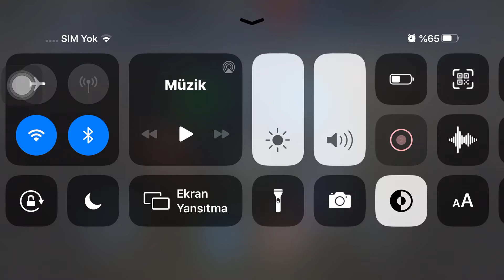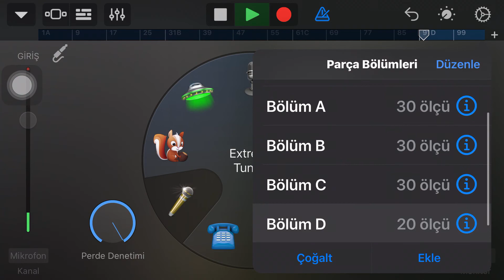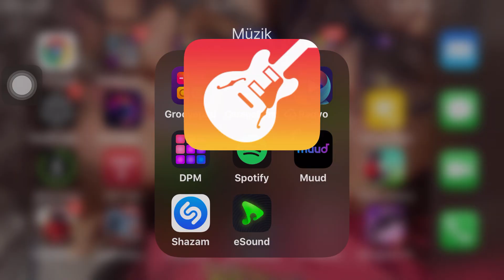Okulumu yatıyorum remix İlter Ayhan ışık remix feat GarageBand bang Song mode